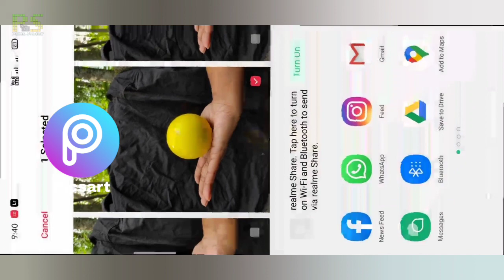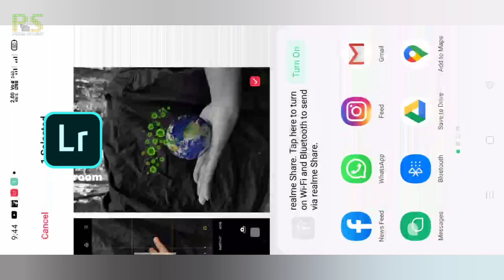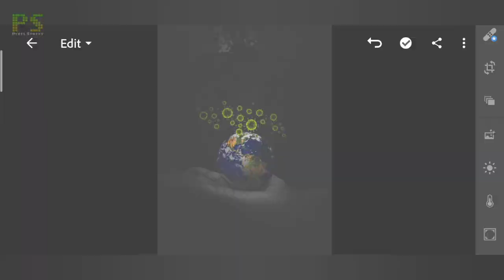Picsart photo editing tutorial | Creative photo editing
Picsart + Lightroom editing tutorial